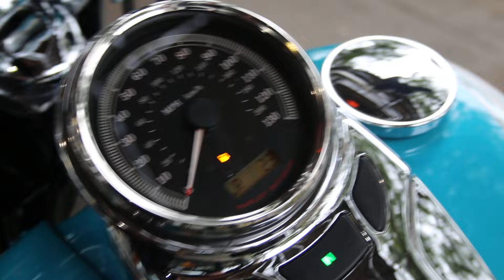2016 HARLEY-DAVIDSON HERITAGE SOFTAIL CLASSIC CRUSHED ICE & TEAL @ WCHD, Glasgow, Scotland